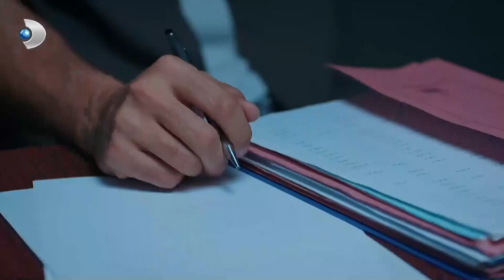Bu Hikayede Yana Bahadır ve Elif Oldu! - Tutsak 5. Bölüm